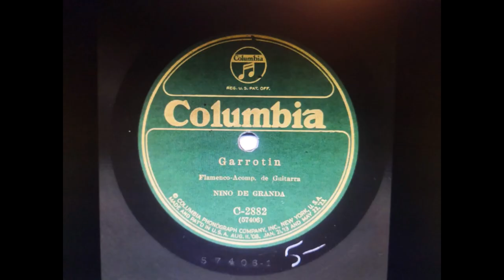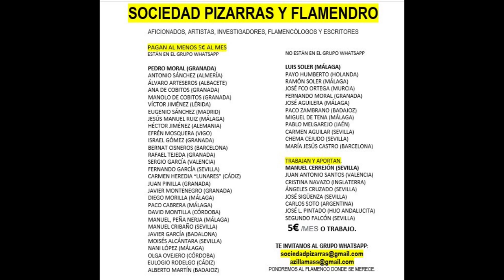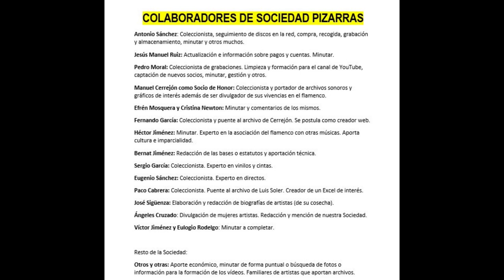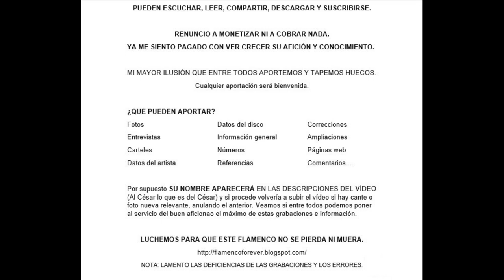(4 de 4) 99% EL NIÑO DE GRANADA PONE GRANDA CON GUITARRA 1913 2 CANTES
NIÑO DE GRANADA O GRANDA

537 EL NIÑO DE GRANADA ACOMPAÑADO DE GUITARRA DESCONOCIDA AÑO 1913   2 CANTES

00:01 Garrotín "Yo soy cómo el vagabundo"
03:20 Peteneras "Niño que en cueros y descalzo" (Peteneras de Medina el Viejo)